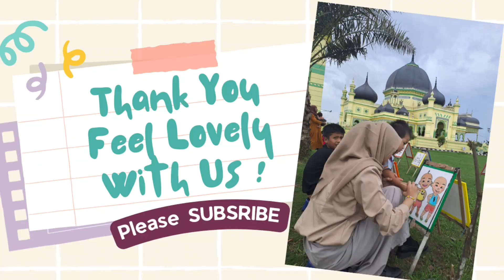TOUR AKHIR TAHUN KE LANGSA ACEH. SINĜGAH DI MASJID AZIZI TANJUNG PURA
Jika berwisata ke Langsa Aceh lewat darat kita akan melewati beberapa kota yang ada di Kabupaten Langkat diantaranya Stabat , Tanjung Pura, Pangkalan Berandan dan yang lain. Menuju Stabat saat ini sudah ada jalan Tol yang dapat di lalui dari Tol Helvetia jika bepergian dari Medan.

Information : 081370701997